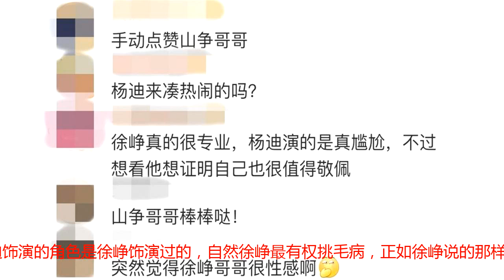杨迪上《演员》徐峥却当场向他道歉？得知原因后为山争哥哥点赞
《我就是演员》热度一直持续不下，而参加节目的明星也备受关注，但是随着节目的播出不少演员也因此得到很多的机会，也证明了自己的演技，但是有些明星上这个节目之后也会引来不必要的争议，比如孙茜还有就是张馨予，这两个人一个是因为“捋剧本”一个是因为演技不成熟，导致她们两个人被议论。但是上这个舞台的演员还有一位是大家比较熟悉的，但是也让观众感到很惊讶的那就是杨迪，杨迪虽然是演员出身，但因为他一直出现在综艺中成为一名综艺咖，而且在表演方面形式比较单一也没有演技可谈，所以杨迪能上这档节目就是一件很奇妙的事情。也许就是因为杨迪在综艺上面露脸太多了吧，自然而然观众就忘记他还是一位演员，惊讶归惊讶杨迪能上这个节目对他来说就是一种突破，而杨迪与张含韵还有王茂春等人在舞台上呈现的经典片段是《夜店》，而这部电影原本就是徐峥的作品。因为徐峥是节目中的评委导师，所以他们在演这出戏的时候压力巨大，而杨迪在片段中饰演的人物正好是徐峥当年饰演的角色，是一位中了奖但是却没有拿到奖金的人，但是杨迪表演有一些夸张在一上舞台就大喊还钱两个字，没有演技也没有演戏的技巧所以杨迪的表演还有些许尴尬。而在表演完成之后徐峥给他们的点评也很不